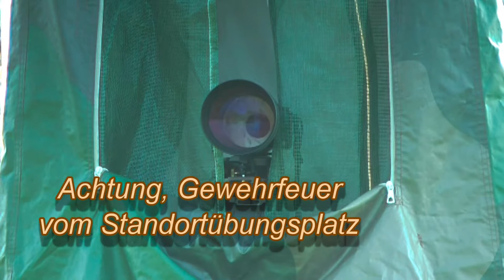Mein Tarnzelt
Seit 1975 im Gebrauch. Die Industrie hat nie wieder so ein langlebiges Tarnzelt produziert!